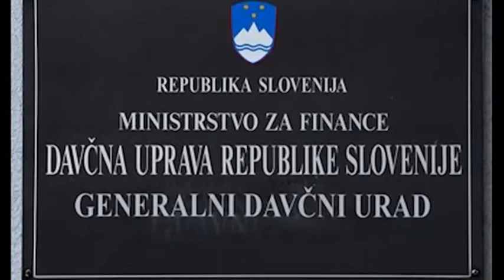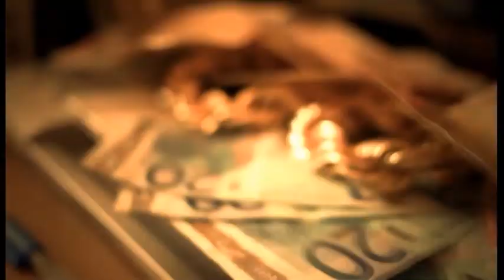Resnica: O seznamu davčnih neplačnikov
O seznamu neplačnikov, sramotilnem stebru ali ogledalu DURS-a: dr. Franci Križanič, dr. Maks Tajnikar, mag. Samo Hribar Milič (GZS) in Boštjan Šefic (MNZ).
TV3, voditelj Boštjan Veselič, novinar mag. Rok Šuligoj
Oddaja Resnica, vsako sredo zvečer, po filmu, na TV3 Medias